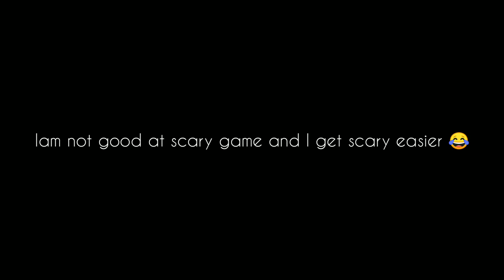My Dear Subscribers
thank you guys like alot